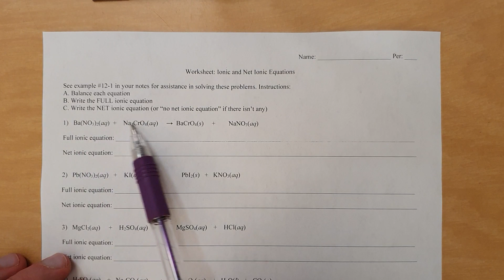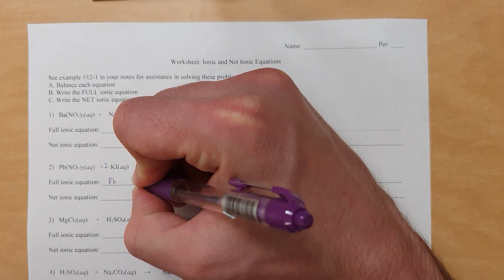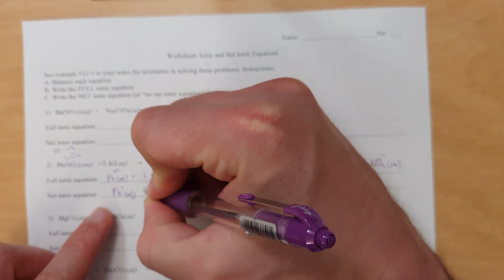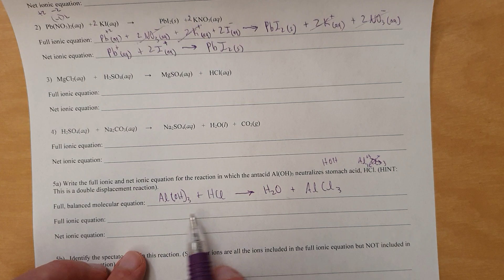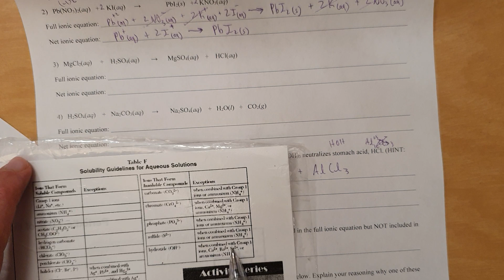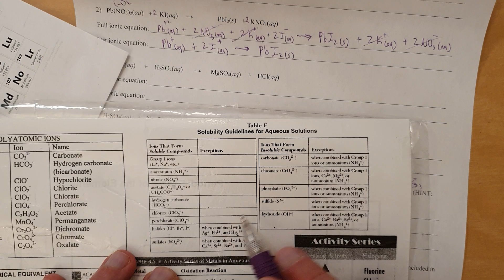Ionic and Net Ionic Equations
Here, we examine how to write molecular, full ionic, and net ionic equations, as well as identify spectator ions